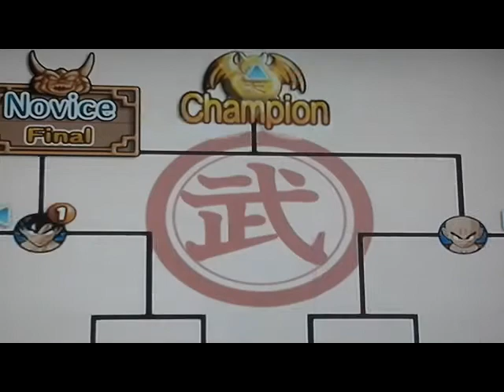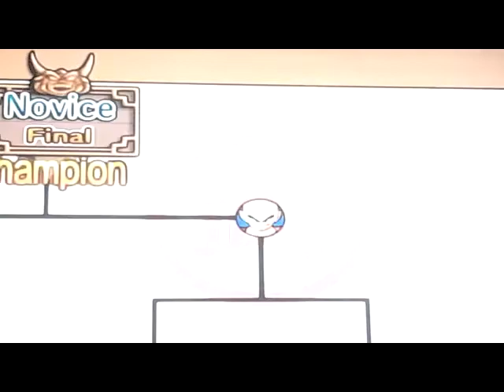Dbz budokai 3 World Tournament